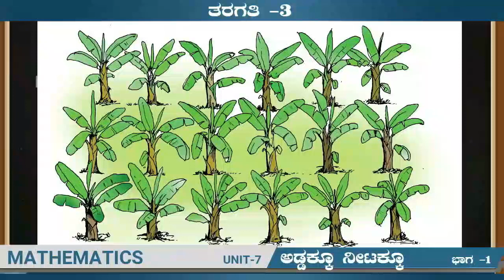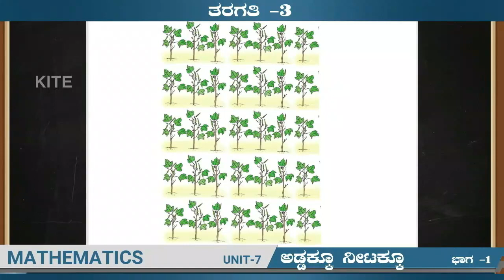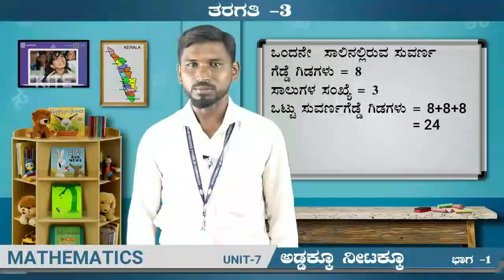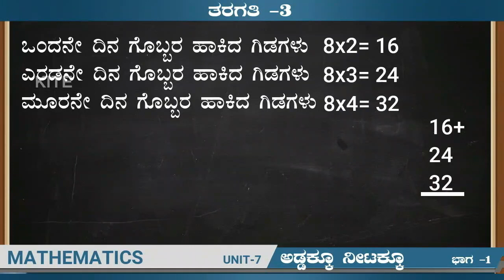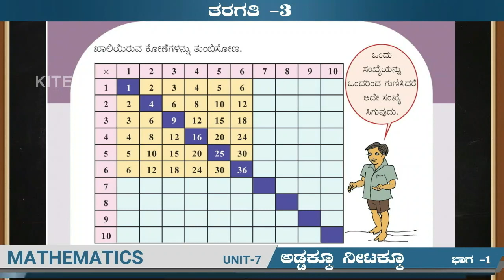FB2 3rd Std Maths Unit 7 Part 1